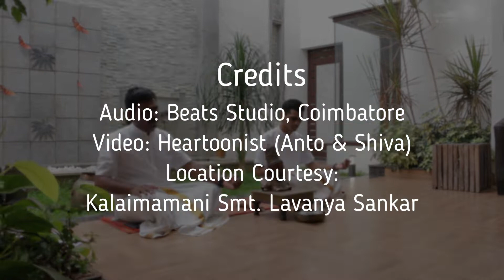Navaratna Navarātri -- Aṅgayar kanni (Varṇaṃ)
Navaratna Navarātri 2020 is a series of musical offerings to the Supreme Goddess, "Śakti", through compositions on various manifestations. Many bards, composers, Vāggeyakārās have sung on various forms of the Devi. This year's offerings comprise select kṛtīs, aṣṭakams and varṇams.

Day 3:
Aṅgayar kanni (Varṇaṃ)
Rāgaṃ : Behāg
Tālaṃ : ādi
Composer : Saṅgita Kalānidhi Dr. S. Ramanathan

P: angayar kanniye kanpaar annaiye aruludane
AP: pankayanaabhan sodari paalanam purindaadari
C: paar pugazh madhuraapuriyil vaazh meenaakshi

Credits:
Audio recorded at: Beats Studio, Coimbatore
Video shot by: Heartoonist (Anto & Shiva)
Location Courtesy: Kalaimamani Smt. Lavanya Sankar

Follow us at:
Ajeesh and Aneesh: